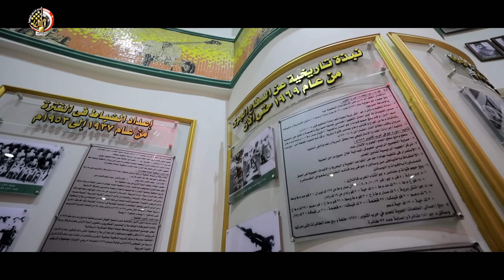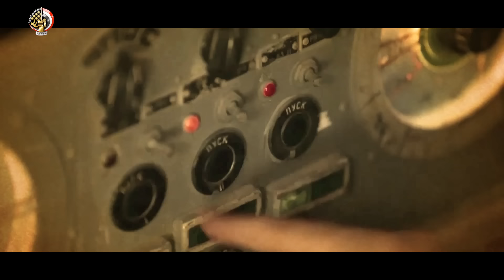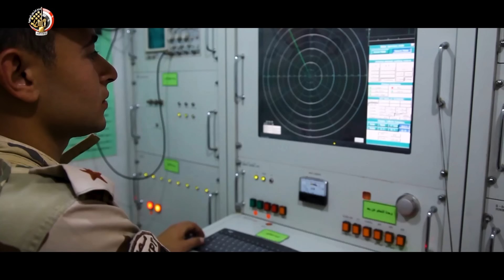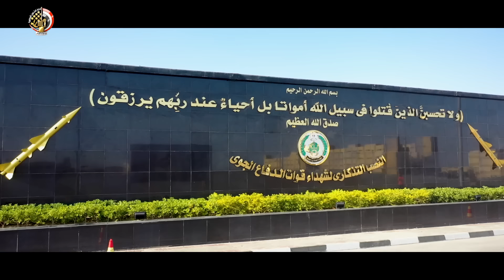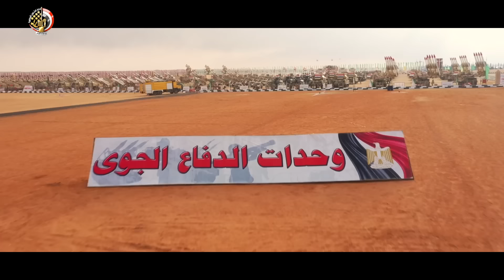فيلم الدفاع الجوى " لهيب السماء"